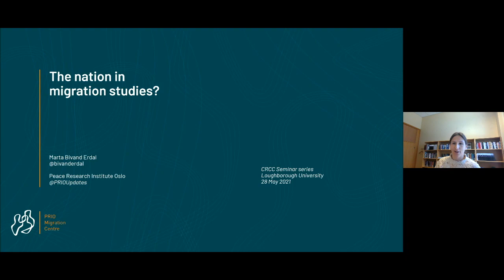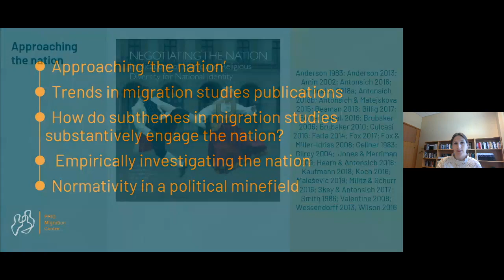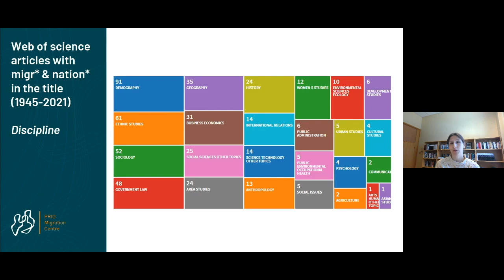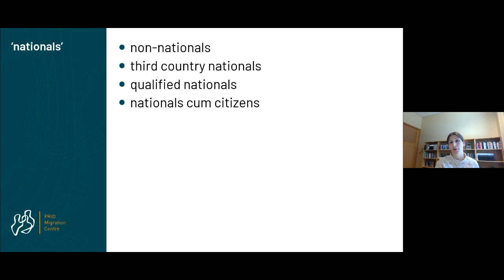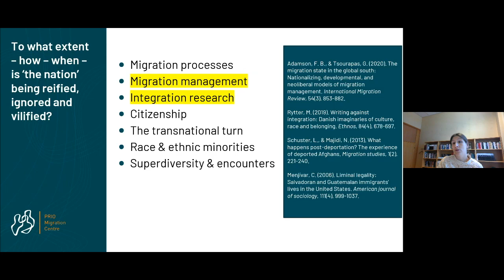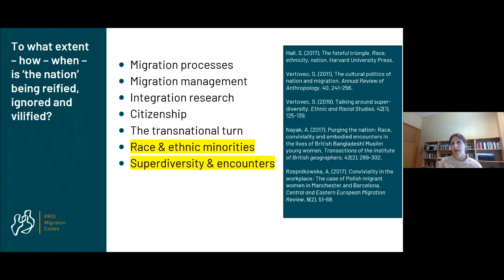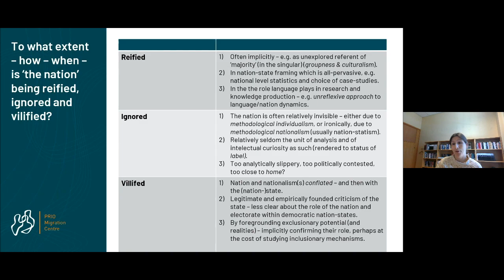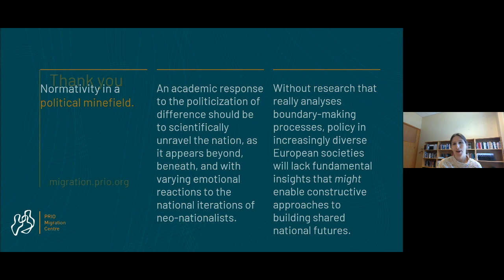CRCC Seminar Series: "The nation in migration studies?"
The nation in migration studies?
Presented By Professor Marta Bivand Erdal as part of the CRCC Seminar Series on 28 May 2021, in collaboration with LUNN.

Processes of international migration are significantly shaped by the borders of nation-states, yet the interdisciplinary field of migration studies, arguably, has an ambivalent relationship with the nation in both analytical and substantive terms. Given the attention new nationalisms and right-wing populism is receiving not least in research on anti-immigration sentiment, the dominance of the nation-state in much research on migrant integration, or how migrant groups are commonly defined by national origin, this might be a surprising claim. Nevertheless, in this talk I will discuss how migration studies may be seen as (often) reifying, ignoring and vilifying the nation. I will support this argument first by presenting a mapping of the use of the nation in migration studies articles, and second, by discussing how nation is substantively related to in different subfields of migration studies. Drawing on examples from a completed research project on ‘negotiating the nation’ I will reflect on the necessity of empirical data and analytical approaches which allow seeing the nation which might be there to be found. Finally, I will reflect on research communication dilemmas related to normativity in the political minefield of public debates on migration.

Marta Bivand Erdal is Research Director, and Research Professor in Migration Studies, at Peace Research Institute Oslo (PRIO). As a Human Geographer she is interested in the impacts of migration and transnationalism in both emigration and immigration contexts. This has led to research on interactions of migrant transnationalism and integration; remittances, migration and development; return mobilities; citizenship, nation and diversity; and migration & religion. Marta’s work draws on interview, focus group, and survey data, paying critical attention to the use of categories. She has published extensively in migration studies and regularly engages with governmental and non-governmental stakeholders. She led the ‘Negotiating the nation: Implications of ethnic and religious diversity for national identity’ project funded by the Research Council of Norway (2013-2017) (the final report can be read here). She is currently working on several migration research projects, including MIGNEX on migration, development and migration management, and her ERC project Migration rhythms in trajectories of upward social mobility in Asia.

For more information on the Centre for Research in Communication and Culture,